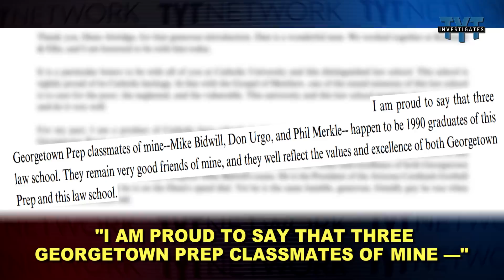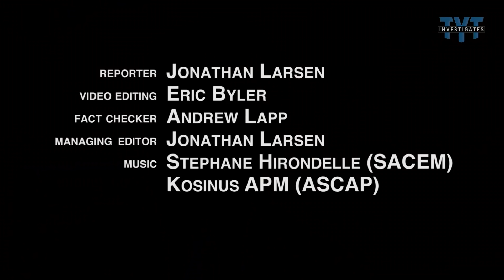Kavanaugh Omits "What happens at Georgetown Prep..."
Supreme Court nominee Brett Kavanaugh's remarks about his high school saying that "What happens at Georgetown Prep stays at Georgetown Prep" do not appear in a transcript of the speech he submitted in response to the Senate Judiciary Committee questionnaire regarding his nomination.

The video and published version of the speech differ repeatedly, suggesting that Kavanaugh was speaking from loose notes or veered frequently from a prepared text.

In the actual speech as delivered, Kavanaugh refers to Georgetown Prep's motto of being "men for others" and then says, "Three classmates of mine at Georgetown Prep were graduates of this law school in 1990 and are really, really good friends of mine: Mike Bidwill, Don Urgo, and Phil Merkle. And they were good friends of mine then and are still good friends of mine as recently as this weekend, when we were all on email together. But fortunately we had a good saying that we've held firm to to this day, as the dean was reminding me before the talk, which is, 'What happens at Georgetown Prep stays at Georgetown Prep.' That's been a good thing for all of us, I think."